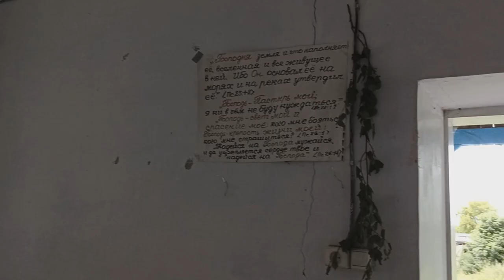Куда девается трава и ветки в храме после праздника Троицы? Кто забрал всю траву из храма –показываю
В православии летом есть большой и очень почитаемый праздник Святой Троицы. Уже в субботу к вечерней службе храм украшают зелёными ветками, цветами и травой на полу. Всё проходит красиво, но куда вся эта зелень потом девается? После праздника проходит обязательно уборка. И всю зелень: траву и ветки забирают заинтересованные в этом люди. Местная матушка в этот раз забрала всю траву в большой сумке.

Наша деревня Потеряевка была названа в честь её первопоселенцев - Потеряевых. В 70х годах она прекратила своё существование, в 91 году братья Лапкины + "пол страны" добровольцев и семья Устиновых восстановили Потеряевку в прежних ее границах. Потомки Марии Егоровны (матери основателей) были - старообрядцы в которых жил настоящий Русский дух. Новые основатели добились статуса нашей "новой" деревни со всеми вытекающими последствиями. В данный момент мы продолжаем становление Потеряевки с заботой о нашем будущем и будущем деревни в целом.

Такая вот она разная жизнь в деревушке.